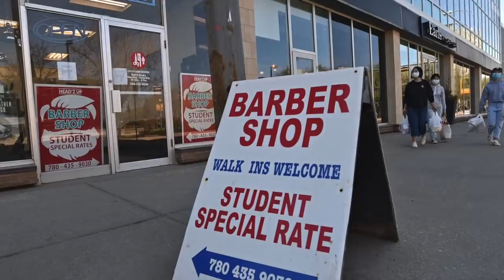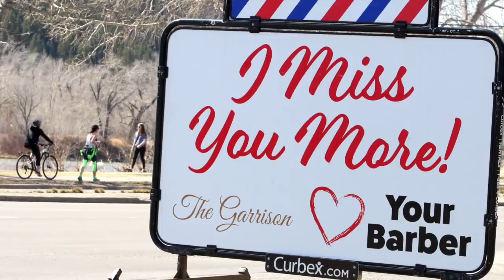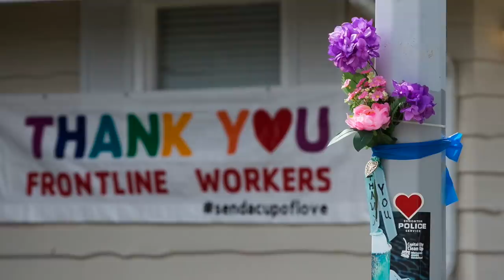Alberta starts first stage of COVID-19 re-opening outside of Calgary and Brooks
Dr. Deena Hinshaw, Alberta's chief medical officer of health, and premier Jason Kenney speak about the May 14 beginning of Stage 1 of the province's COVID-19 re-opening strategy during a press conference on May 13, 2020.